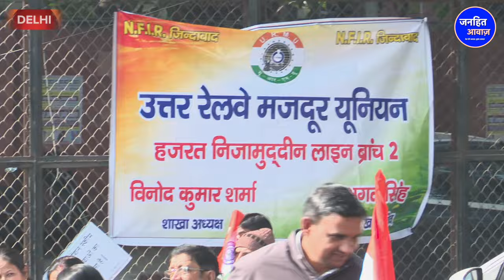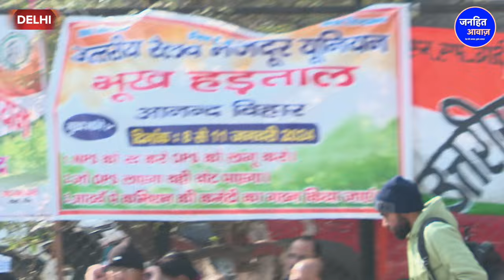एनपीएस पर कर्मचारियों का हल्लाबोल /GROUND REPORT BY NOORJAHAN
Video Courtesy -
Produced By - Janhit Awaz
Reporter - NOORJAHAN